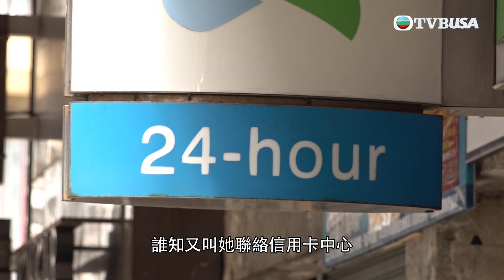東張西望｜某銀行信用卡集體被盜用事件，受影響用戶反映客服熱線仍難以打通...｜TVBUSA